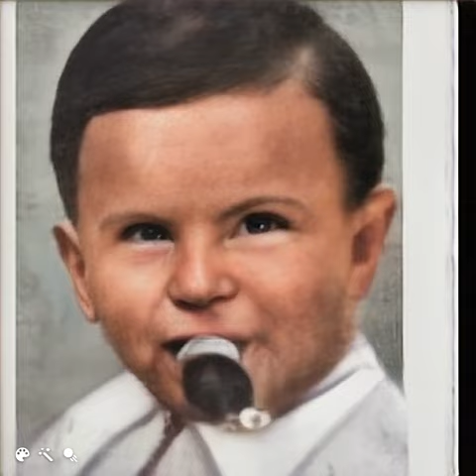Can Bartu - Hareketli Çocukluk Fotoğrafı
Fenerbahçe'nin efsanevi futbolcularından Can Bartu'nun canlandırılmış küçüklük resmi